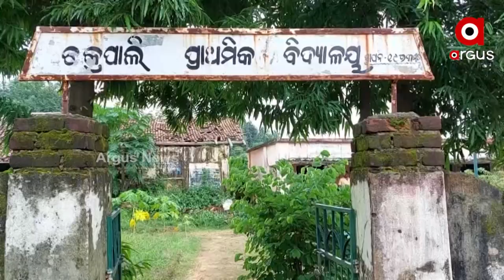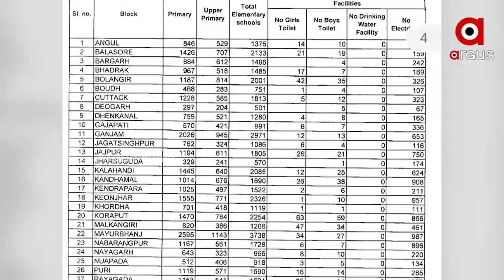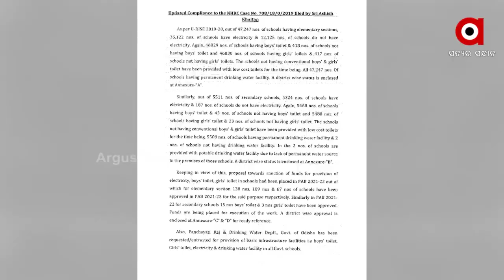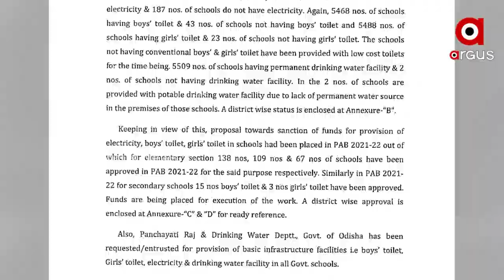ପୁଣି ପଦାରେ ପଡିଲା ରାଜ୍ୟ ସରକାରଙ୍କ ସ୍ମାର୍ଟସ୍କୁଲ ସତ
ଗୋଟିଏ ପଟେ ସରକାର ସ୍ମାର୍ଟକ୍ଲାସ କଥା କହୁଥିଲା ବେଳେ ଅନ୍ୟପଟେ ଦୁର୍ବଳ ଭିତ୍ତିଭୂମିରେ ଚାଲିଛି ରାଜ୍ୟର ଶିକ୍ଷା ବ୍ୟବସ୍ଥା...ମୌଳିକ ସୁବିଧା ବିନା ବିପଦ ସଙ୍କୁଳ ଅବସ୍ଥାରେ ପାଠ ପଢୁଛନ୍ତି ବିଦ୍ୟାର୍ଥୀ I